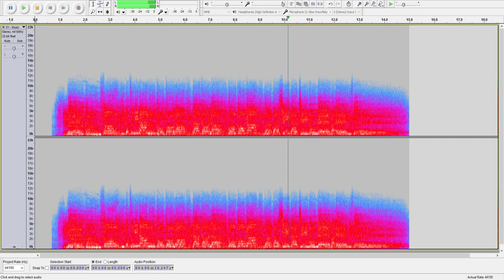Music S.T.A.R.T!! - 6kHz Low Pass Filter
Music S.T.A.R.T!! with a 6kHz Low Pass Filter applied (48db rolloff), and fade out at the end. You can hear how badly it was mastered from the crackles that become very apparent after everything above 6kHz is cutout.